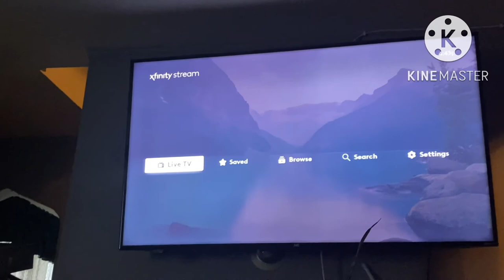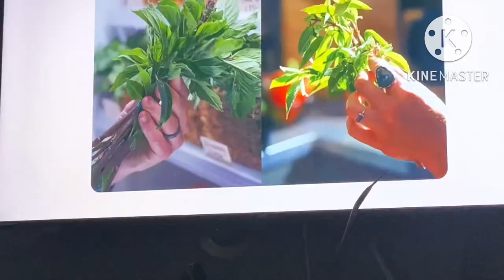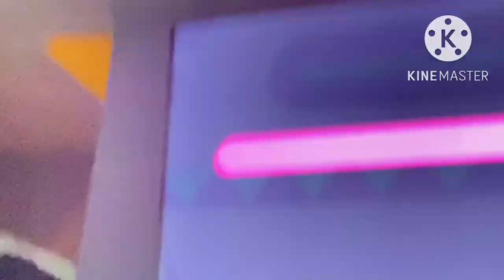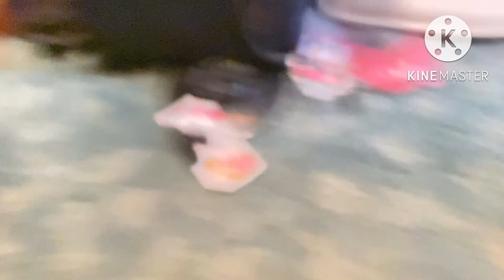Plush Tales Season 1 Episode 4: Mei Lee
Lord X heard Boxito's theme, But he thought Boxito was dead... What will happen next? Find out on Plush Tales!